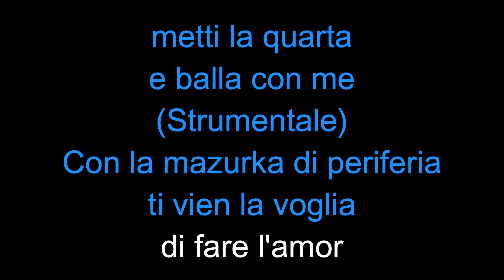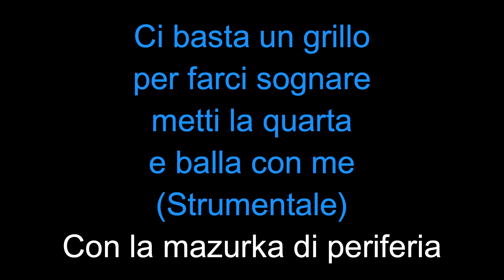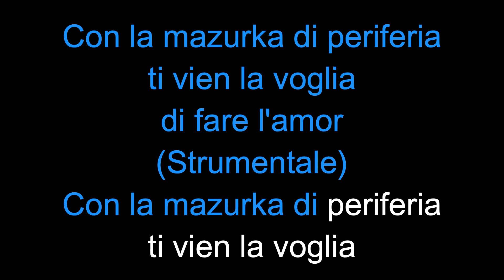Casadei La mazurka di periferia - Karaoke - Mp3